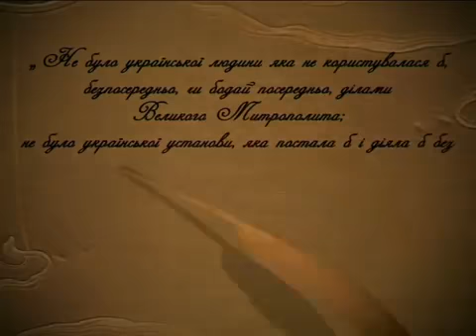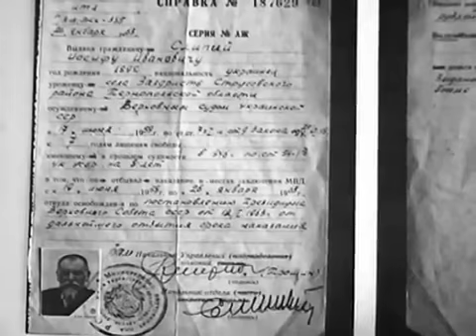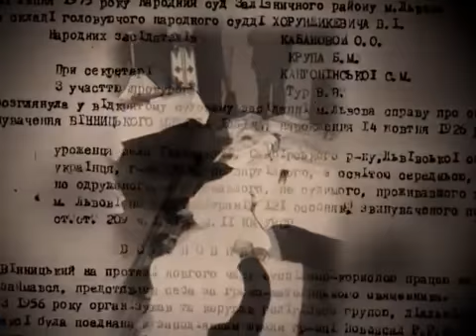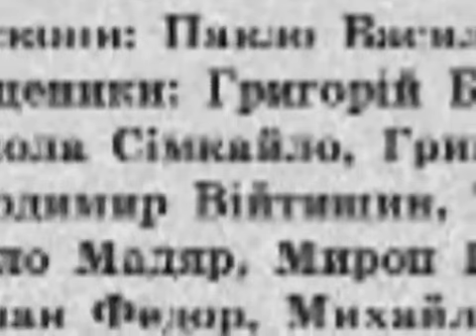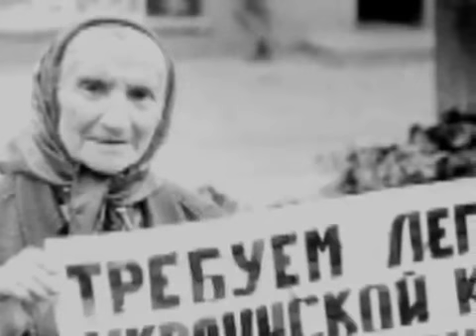Документальні фільми про історію УГКЦ (промо)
ЗМІ про фільми та майбутні проекти Тараса Пастернака
i-pro.kiev.ua/node/15045

zik.ua/ua/news/2010/10/19/251147

uk.radiovaticana.va/storico/2010/07/30/презентація_у_львові_фільму_«спадщина_андрея_шептицького»/ucr-412155